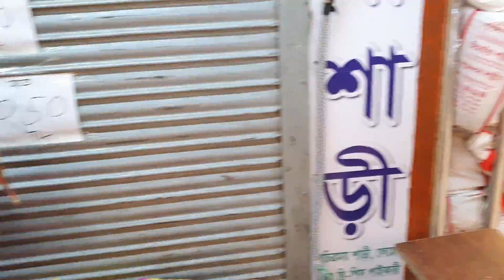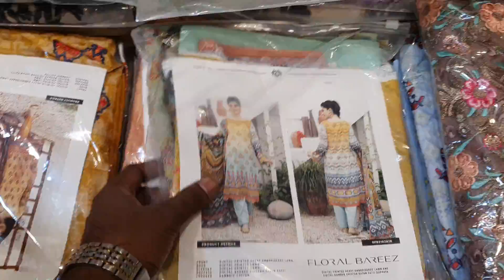পূর্ণিমা শাড়িতে ২৫০ টাকা,৪০০ টাকা ও ৬৫০ টাকার আপডেট পার্টি ড্রেস ও 1 পিস কুরতির মেলা বসেছে